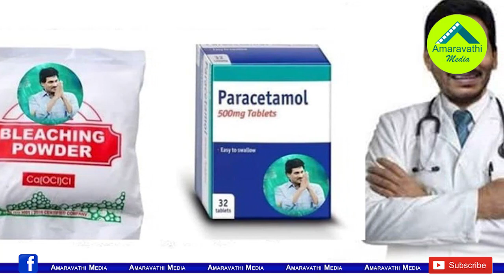జగన్ ను ఆడిపోసుకున్న వాళ్ళు ఇప్పుడు ఏమంటారు?| What do YS Jagan Opponents say now about paracetamol?